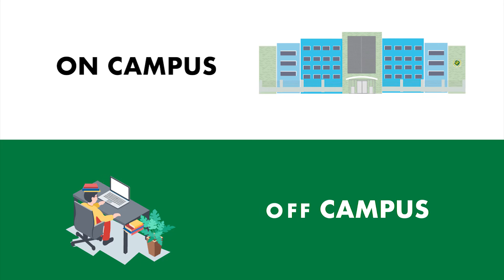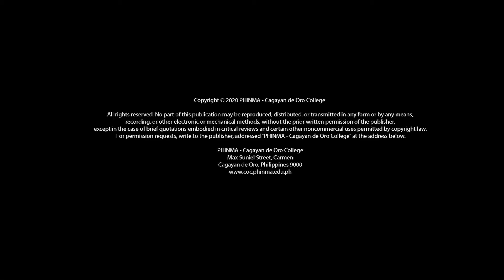Flex Learning @ PHINMA Education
We at PHINMA Education studies the best way to provide education for our students during this new normal.